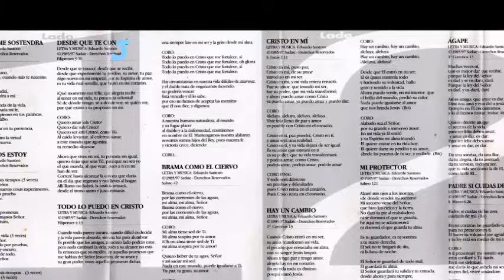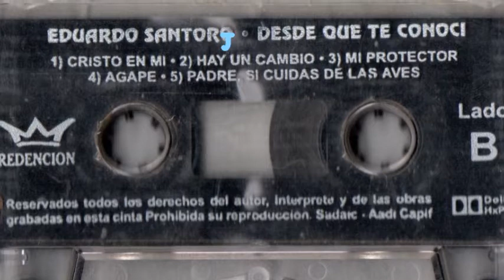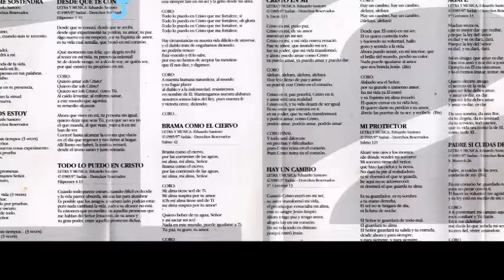Eduardo Santoro - En Tus Manos Estoy